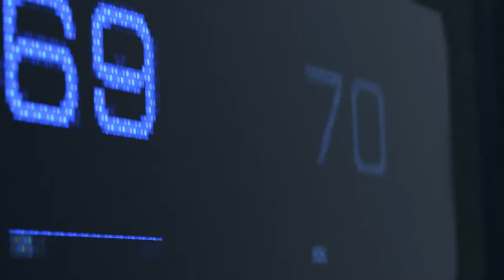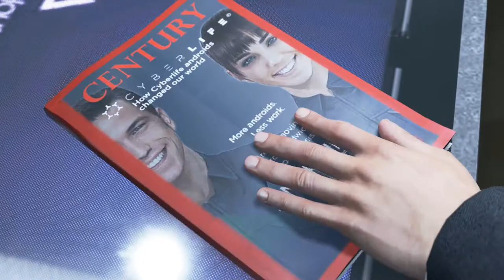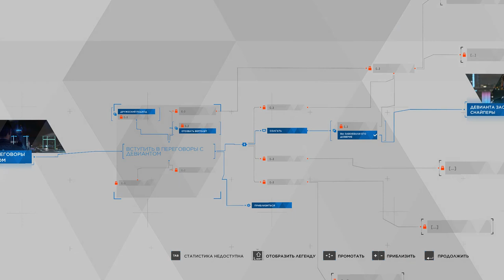Detroit Become Human - Начало игры